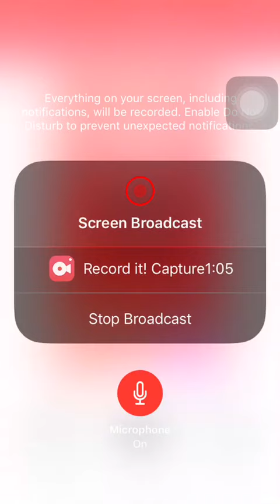Music Zone - Ryan Tubridy Shout Out RTE Radio 1 : 11th November 2020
A huge thank you to Mr. Ryan Tubridy for his lovely shout out this morning, November 11th 2020, on the Ryan Tubridy Show on RTE Radio 1.
We apologise for the sound quality as it came out a bit quiet.

A note from Ray on our weekly newsletter on the mention :
'Thanks for the light shining Mr. Tubridy, thank you. About it (buying Irish), when you are going shopping now as Paul Heaton may say, 'stop for a minute, think for a minute'... There are great independent shops in every town and every city up and down this country... Give them a go.. The biggest beast in the sky is hoovering up millions of pounds / dollars an hour... It may feel easier, but stop for a minute, think for a minute.. Google is your friend in helping to find the .ie's ... As far as we are concerned, in our little Star Wars, we are there on price, we are definitely there on customer service and a bit of craic, we just don't have the resources to buy tonnes of every record, so albums etc can slip out of stock. But we promise to communicate, to be honest (a given) and to do our very best... I don't think you can be fairer than that..'